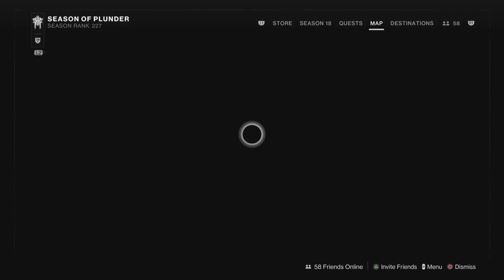Destiny 2 Season Of Plunder Epilogue